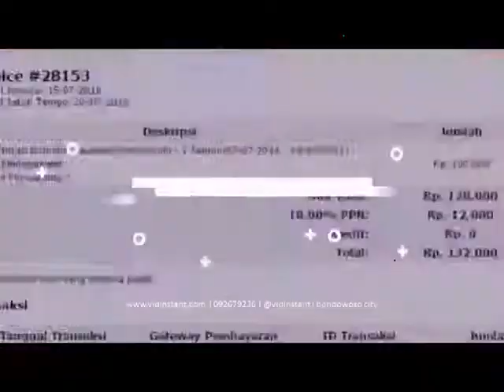agen online susu kambing untuk bayi di Lhokseumawe Aceh Hub 081282707458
cabang